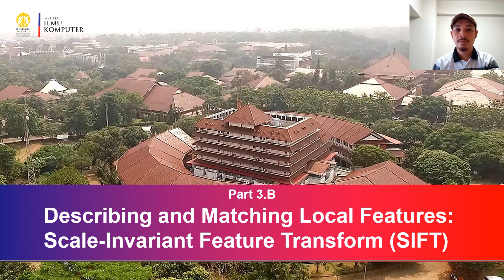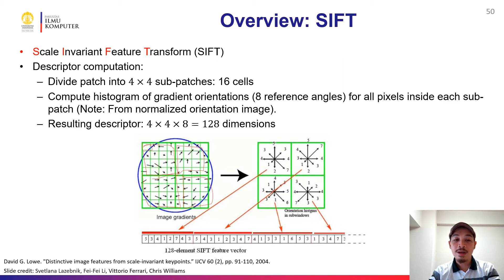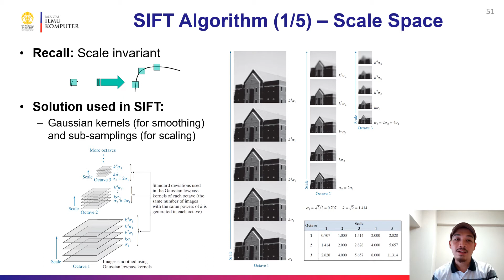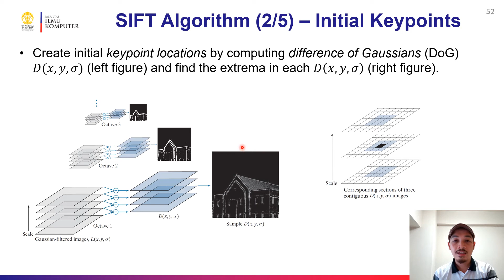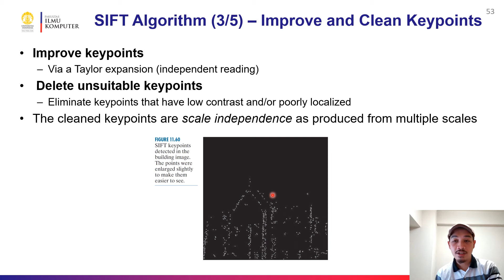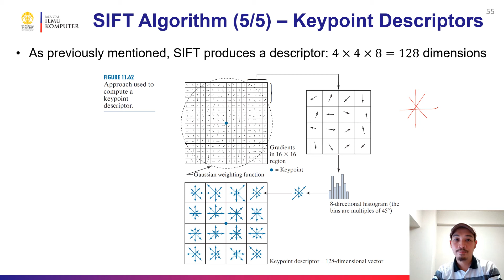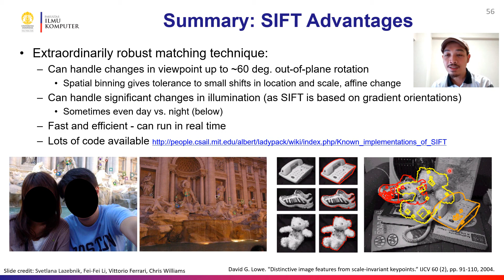Object Detection using SIFT and DNN (Part 6) | Kuliah Pengolahan Citra 2020 | Fasilkom UI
Kuliah 13 - Object Detection using SIFT and DNN (Part 6), Mata Kuliah Pengolahan Citra 2020, Fakultas Ilmu Komputer Universitas Indonesia.

Dosen pengampu:
M. Febrian Rachmadi, Ph.D
Dr. Eng. Laksmita Rahadianti
Dr. Dina Chahyati
Prof. Dr. Aniati M. Arymurthy